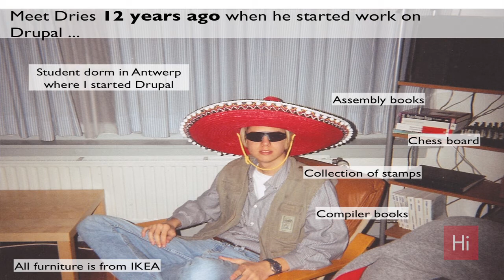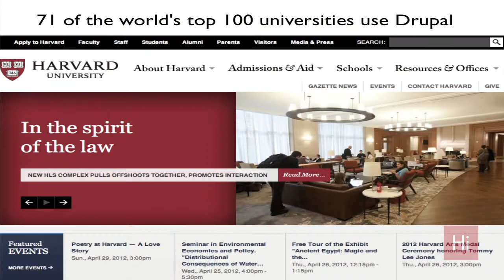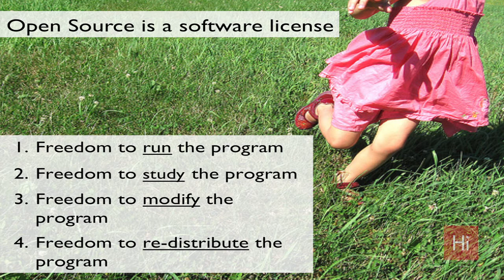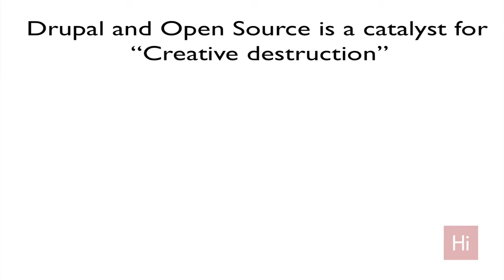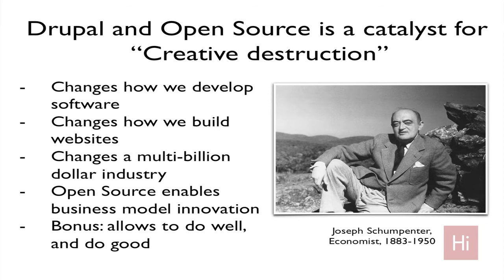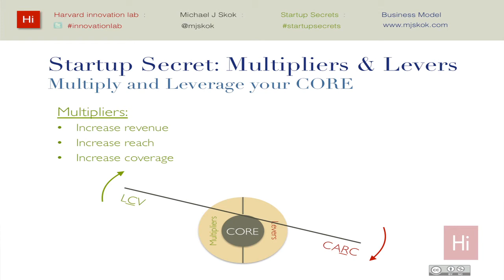Drupal Case Example: Co-Creation with Open Source as a Disruptor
Acquia's co-founder and CTO, Dries Buytaert, discusses the origins of Drupal and how the open source platform became a disruptive force. For more information on Game Changing Business Models including the full workshop